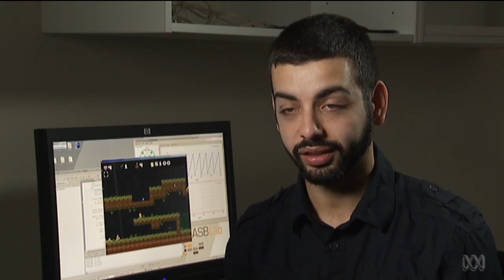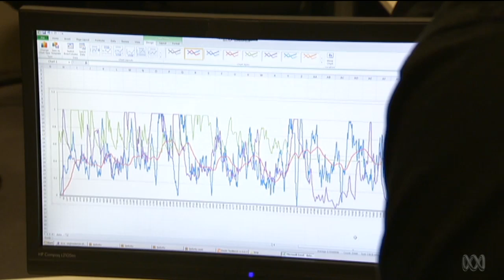Can you control games with just your brain?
Goose investigates the science behind brain wave tracking and how it could possibly change the way we play games in the future.